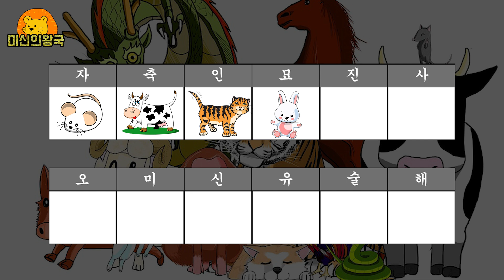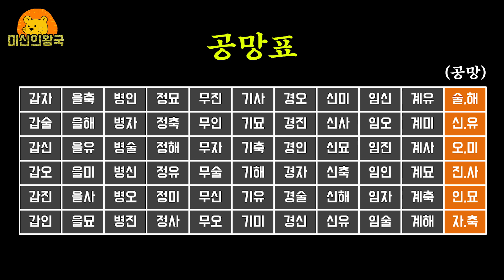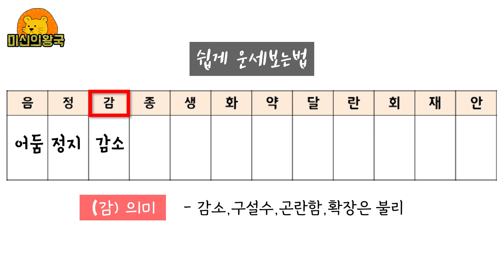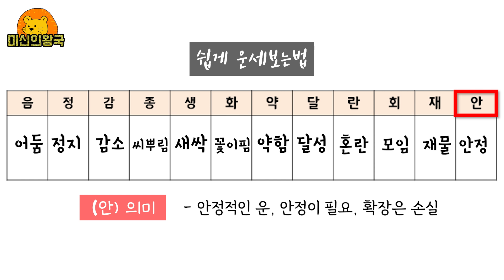태어난 날짜로 공망을 찾아보세요 ! 공망 기준 운이 따르는 날이 있답니다 !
이번 영상은 공망으로 운세를 보는 영상입니다

조금 어려울수도 있겠지만 영상을 2~3번 돌려보시면 충분히 이해하실수 있을겁니다

어려운 한자는 다 빼고 한글로 쉽게 말씀드리기때문에

꼭 참고하시고 좋은일 많이 생기시길 바라겠습니다